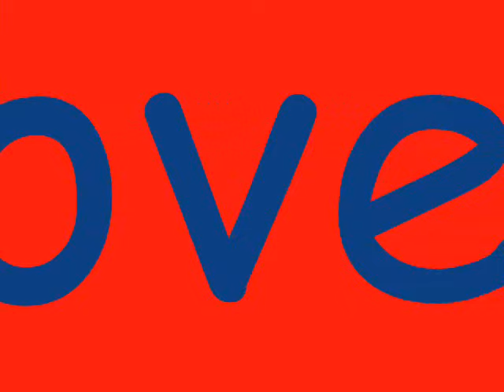To love somebody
Bee Gee`s Song. Cover by me :)